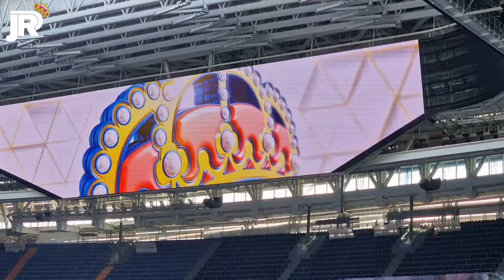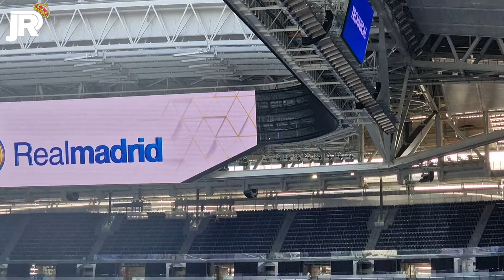6 febrero 📅 TRABAJOS en los ELEMENTOS del CÉSPED RETRÁCTIL 🔥 Obras Santiago Bernabéu 🚧